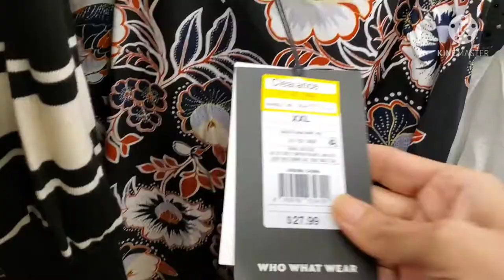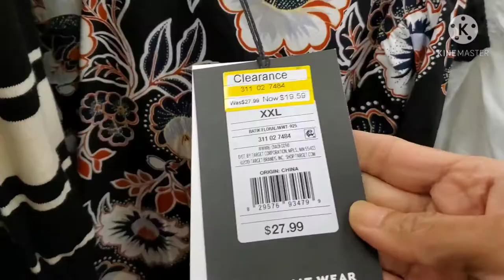America Target shop window shopping vlog in tamil/USA Target supermarket window shopping ideas 💡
America target shop window shopping vlog in tamil.                                                                                              அமெரிக்காவில் உள்ள target shop க்கு window shopping செய்ததை பதிவு செய்து இருக்கிறேன். மேலும் window shopping ideas சிலது சொல்லி இருக்கிறேன்.                                                                       Suggest video-- America target shop vegetable shopping vlog in tamil. suggest video-- America Walmart supermarket baby food shopping vlog in tamil.